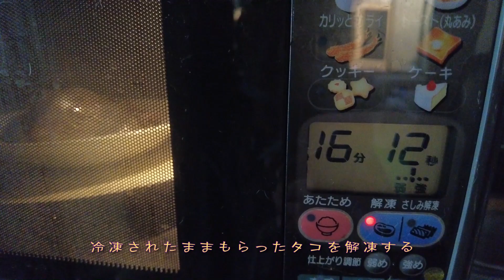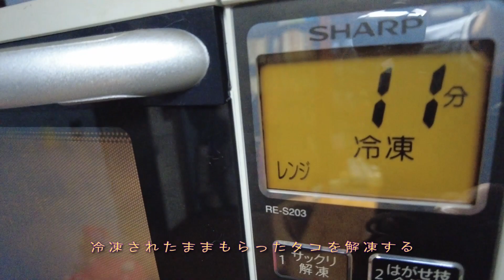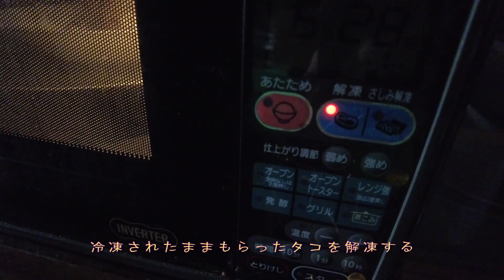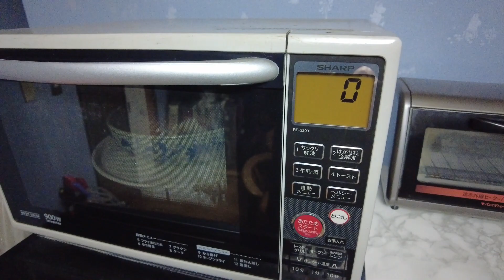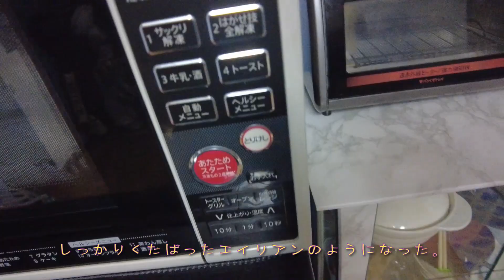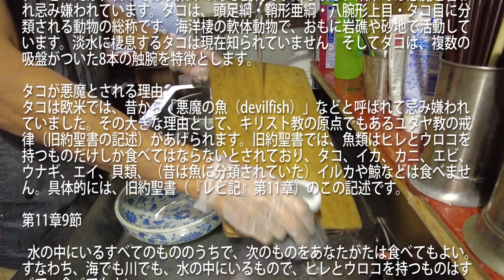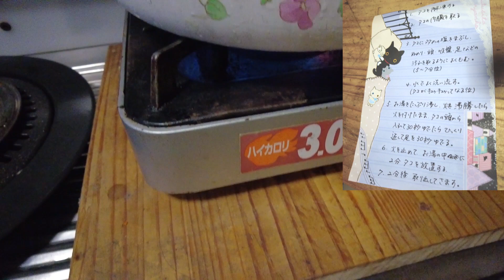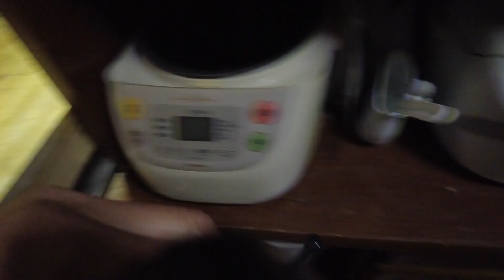海でとれたタコをもらったら ？ 採れたタコをさばいてみた タコ さばき方 調理 たこ 蛸